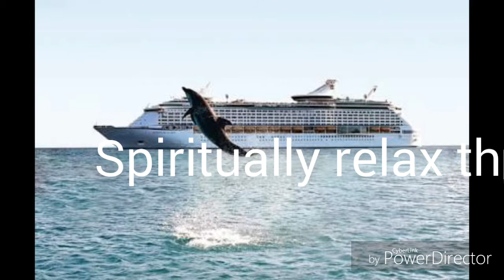Spiritually relax through incredible indian inspirational music, sriiim 3 by Sreedhar.G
Spiritually relax through incredible indian inspirational music, sriiim 3 by Sreedhar.G, valaji ragam, harikambhiji 28 melakartha janyam